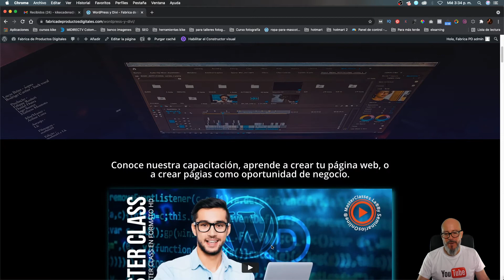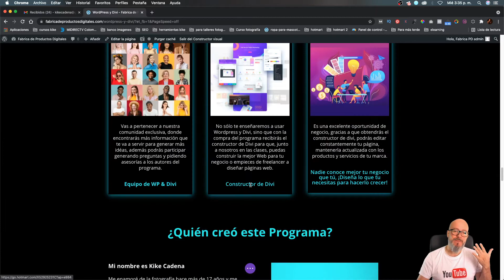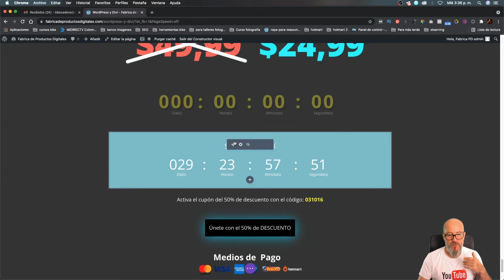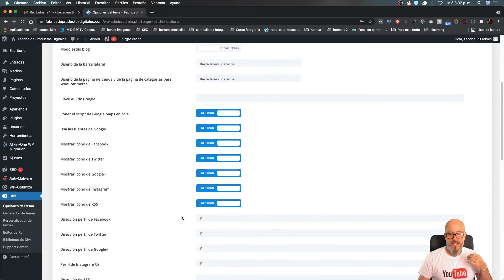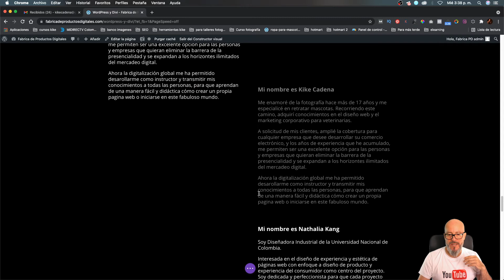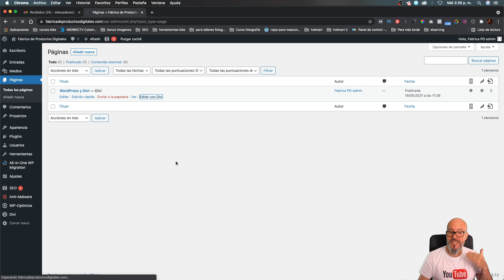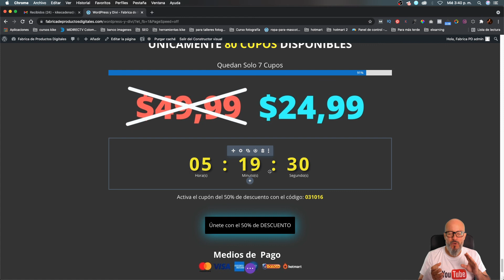💥 Cómo reiniciar automaticamente el Contador Inverso en Divi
Conoce la forma fácil y rápida de reiniciar automaticamente tu contador inverso en Divi.

Copia este enlace y pégalo en Divi:
.days.section.values {
    display: none;

.et_pb_countdown_timer_container.clearfix div:nth-child(3) {
    display: none;

✅ Haz click aquí para adquirir el programa WORDPRESS Y DIVI DESDE CERO

✅ Si tienes dudas y quieres más información al respecto, podemos hablar por whatsapp, click aquí para hacerlo